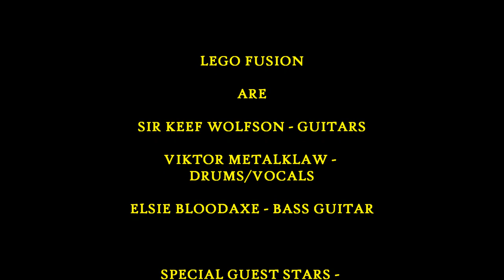Fusionmetalpower - Lego Fusion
The mighty Fusion immortalized in lego !